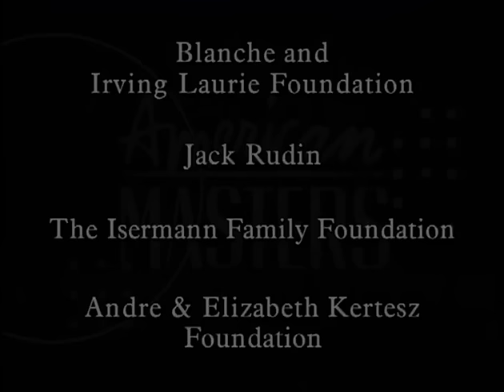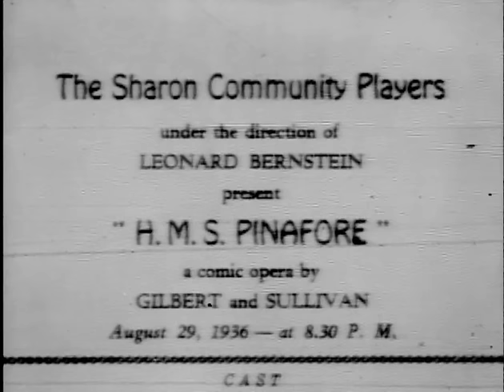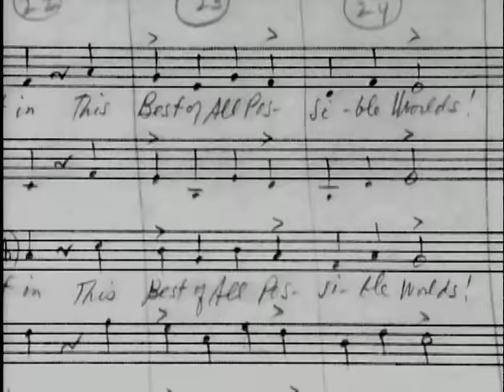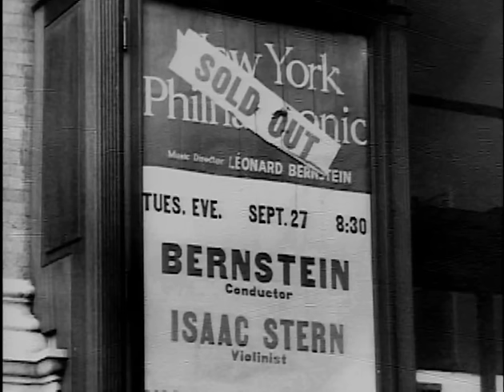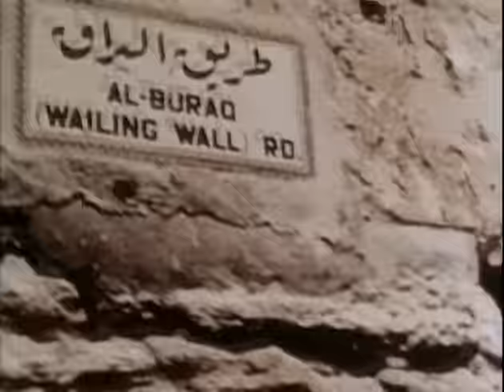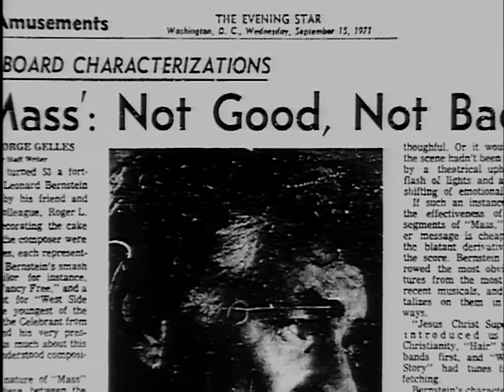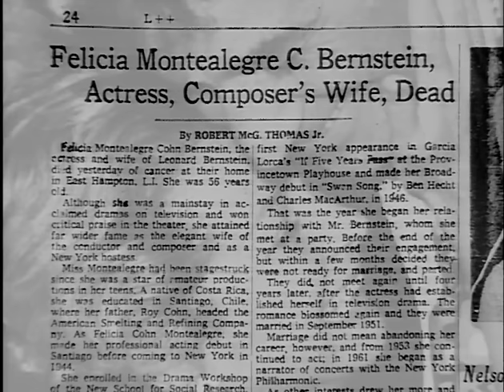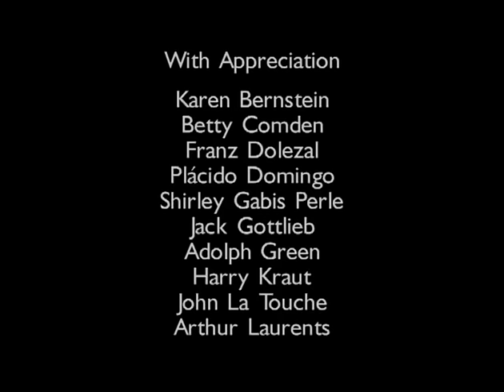Leonard Bernstein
Maestro